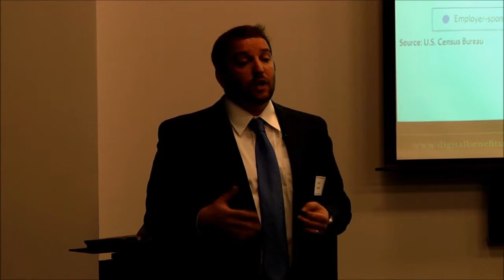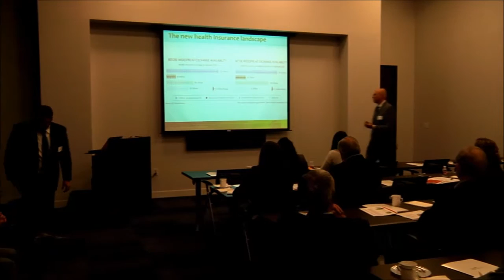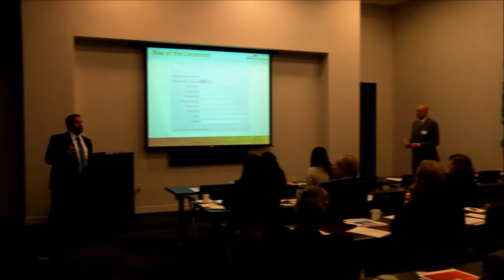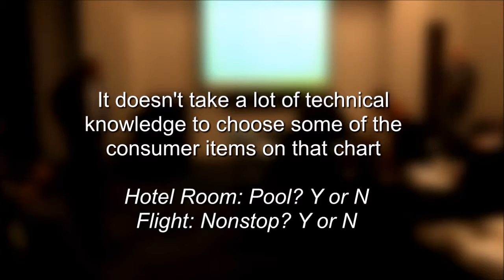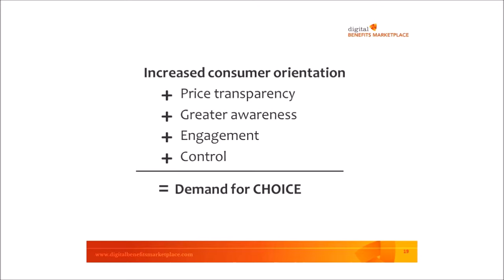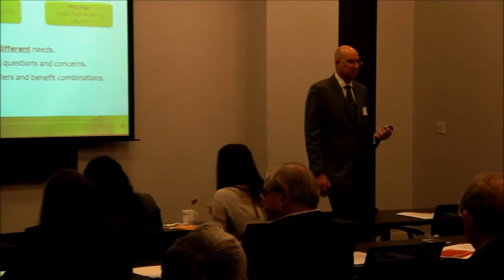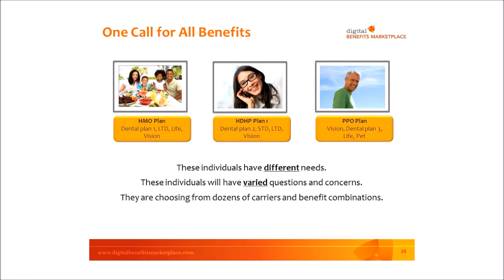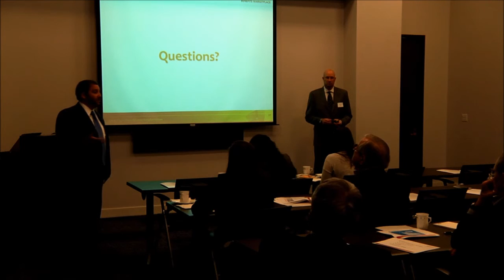4. The New Health Insurance Landscape and Rise of the Consumer